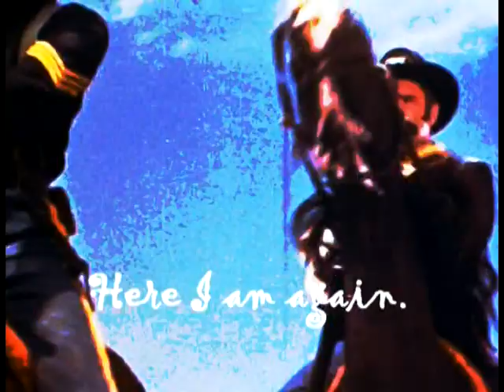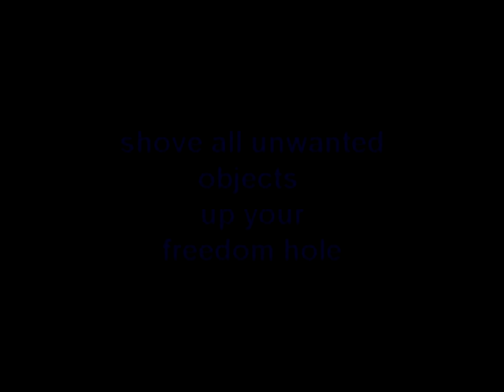Jeremy Kellerman Shares His Views on "My Little Pony: Friendship is Magic"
Some time ago, popular artist Mr. Chriddof made a video, on request, making use of footage from the cartoon series "My Little Pony: Friendship is Magic." This series has attracted a cult following as well as a backlash against that following. Many have debated the merits of the show in an artistic sense, taking into account the impressive career history of the series creator, Lauren Faust. Even the normally cohesive fan community of Mr. Chriddof was exempt from the mud-slinging and highly tense, emotional debates surrounding this show.

Naturally, we here at the Jeremy Kellerman Advice Hour Archive felt that in order to quell some of the bickering and emotional duress surrounding the debate over the show's quality, it would be best to have an ultimate authority on advice and good taste weigh in.

Jeremy's official opinion is that "My Little Pony: Friendship is Magic" is actually a rather well-made, humorous and pleasant show, and that no matter what age you are, if you find that watching it edifies you emotionally and/or spiritually, you should feel free to enjoy it. Further, if you do not enjoy it, there is no particular constructive aim to be gained by bothering those that do. We all find wisdom in different, sometimes very unusual and unexpected places. Jeremy has never supported the strict adherence to suggested age limits on toys and he has been a fan of "My Little Pony" for over twenty years before it became "cool."

So please, give the show a chance. You may enjoy it. If not, just be cool with those that do. And if you're still unsure how you feel, consider the extended interview Jeremy gives in this video. It should clear everything up.

Lastly, allow six to ate weeks for delivery of eggs planted into lower intestinal tract to blossom into sacred flower that prevents carnage of the rectum reluctant to change your ways becomes folly over the end of the death of the worst of the lives that could not coexist without a great transfusion of kindness and wisdom and true unrepentant and honest blood.

harry was a collector of miniature equine memorabilia